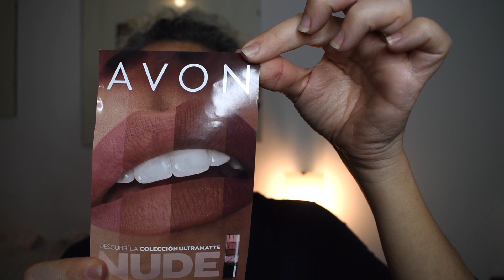Compras AVON-EUGE NOYA URUGUAY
Hola, me llamo Eugenia!! Soy uruguaya y hoy les traigo este video con unas compritas de AVON que queria compartirles. Creo que hay pocos videos con esta marca y que está bueno tener este contenido tambien por aquí. Ustedes que dicen? Compran AVON? Favoritos? Odiados? Como siepre  espero les guste!! Beso!

Maquillaje importado: Laura Lala buscala en IG.